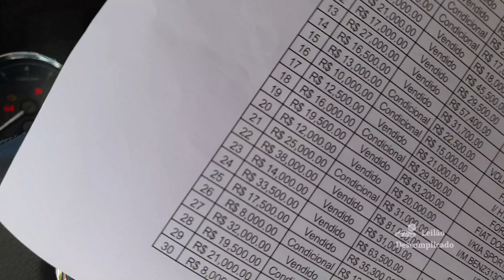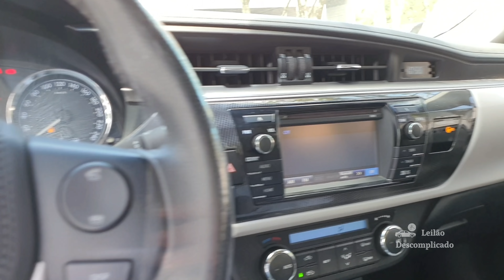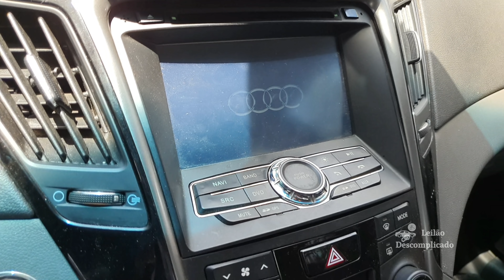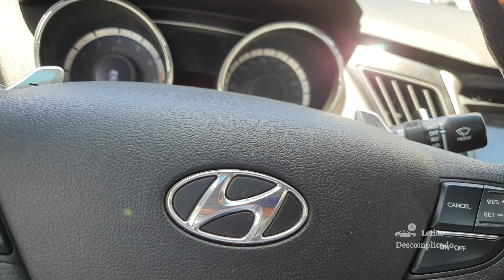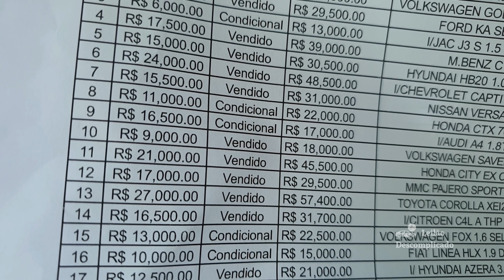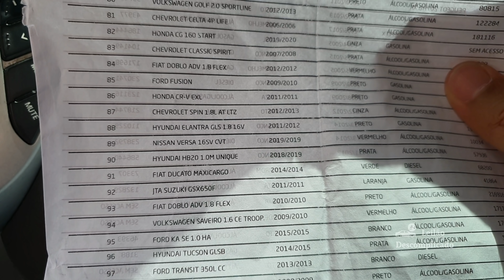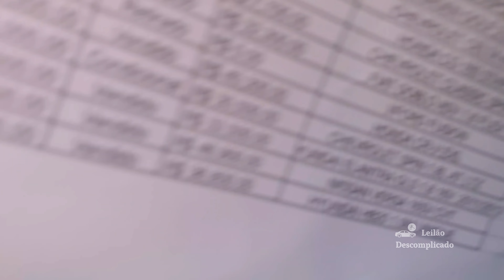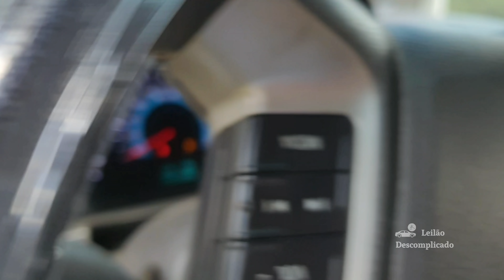CARRO de LUXO no LEILÃO, COROLLA, AZERA, SONATA, ELANTRA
Leilão de Carros Retomados de Financiamento Corolla, Azera, Sonata, Elantra, Fusion

GRUPO TELEGRAN